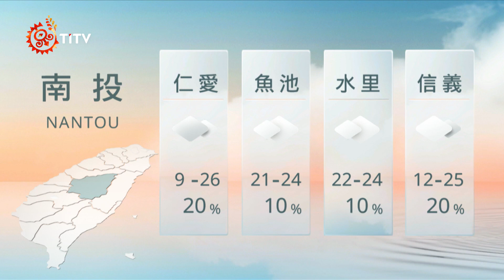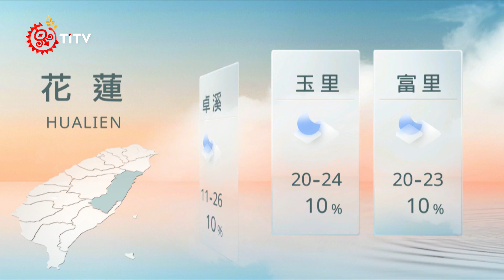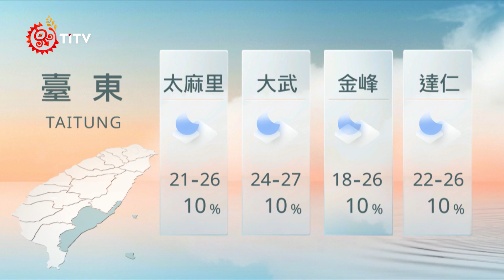09131200 山海氣象｜每日熱點新聞｜原住民族電視台